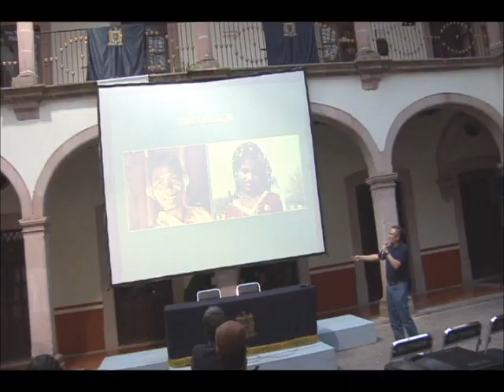Consecuencias de los Tatuajes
Entrevista con el Dr. Jesús Serrano Luna
Investigador del Cinvestav